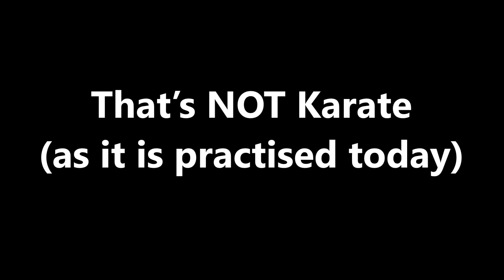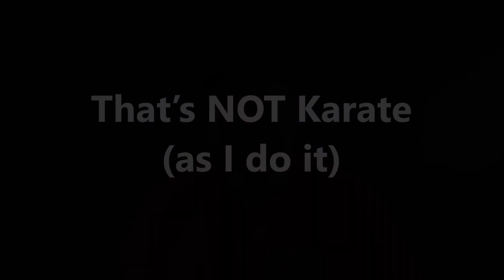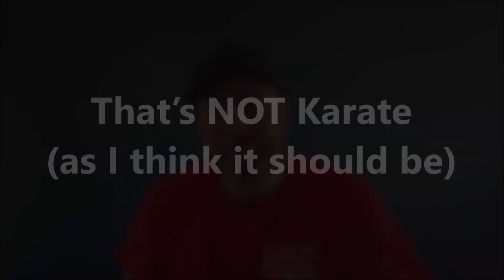That's NOT Karate!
One of the strangest and most interesting bits of feedback I get is the claim that some of the things I share are “not karate”. I find it strange because I am a karateka to the core. I find it interesting because it reveals there are some who feel their definition of “karate” is the universal one that all karateka should adopt. In this video I explore where these erroneous definitions of “karate” come from. I also explain why these definitions are not valid when contrasted against the history of karate, how it was practised, how it is practised, and how the label “karate” has been used. As always, agree or disagree, I hope you find the video interesting.

Iain